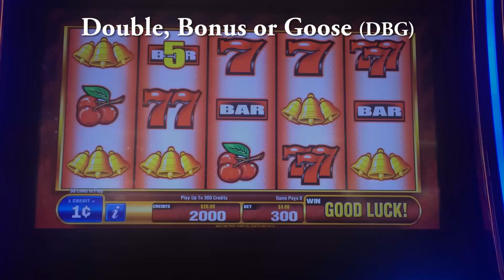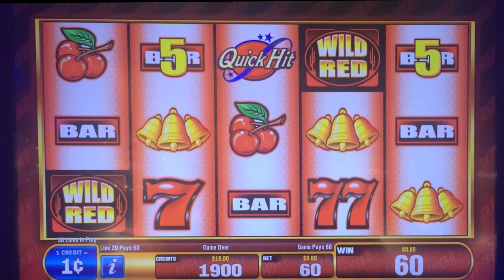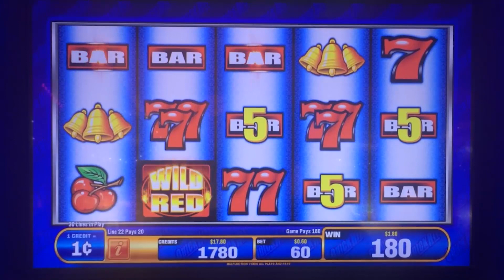Quick Hit Fever slot machine, DBG #14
Another episode of Quick Hit Fever played in Cache Creek's 95% zone.